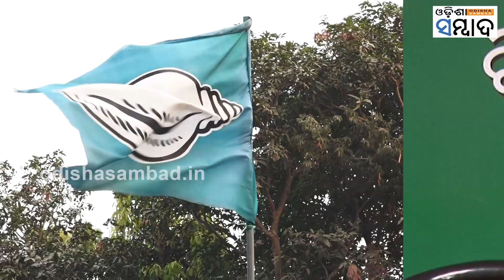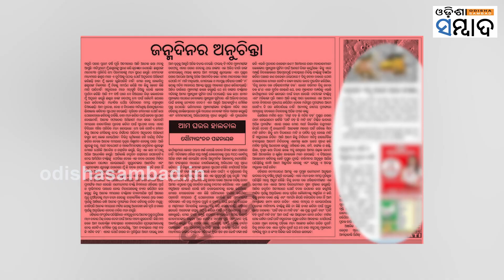Odisha Politics Heats Up Over Lnk Attack on 5T Secretary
ବିଜେଡି ବିଧାୟକ ସୌମ୍ୟ ରଞ୍ଜନ ପଟ୍ଟନାୟକଙ୍କ ଶାଣିତ ଆକ୍ରମଣର କେଇ ଘଣ୍ଟା ନ ପୁରୁଣୁ ରାଜ୍ୟର ଫାଇଭ ଟି ସଚିବଙ୍କ ଉପରେ କାଳି ମାଡ଼ ହୋଇଛି। ପୁରୀ ସତ୍ୟବାଦୀ ସ୍ଥିତ ୟୁଜିଏସ କଲେଜ ସଭାରେ ଯୋଗ ଦେବାକୁ ଯିବା ସମୟରେ ତାଙ୍କୁ କାଳି ମାଡ଼ ହୋଇଛି। ଯାହାକୁ ନେଇ ରାଜ୍ୟ ରାଜନୀତି ବେଶ ସରଗରମ ହୋଇଛି।